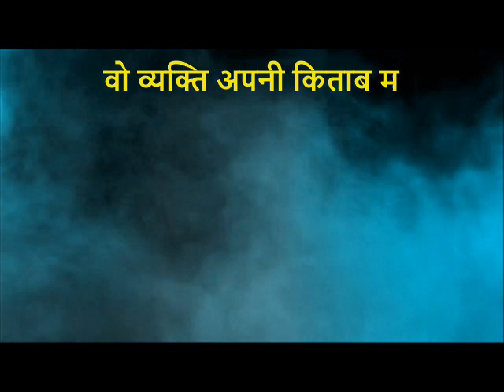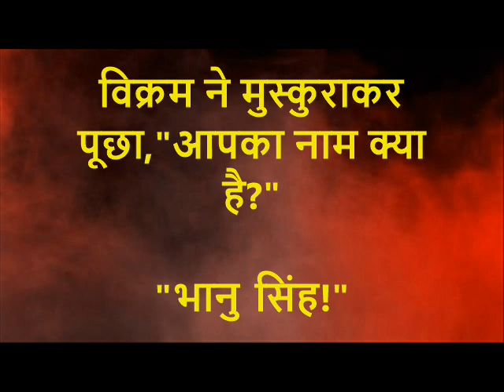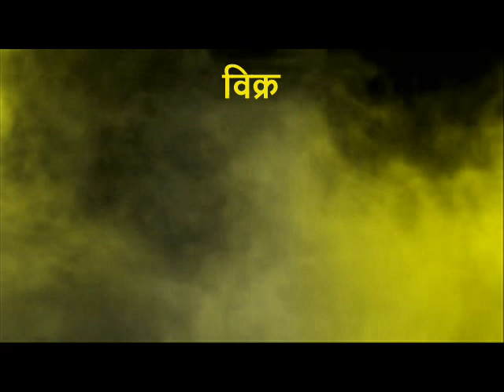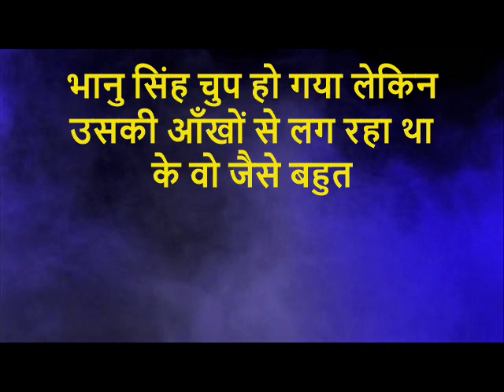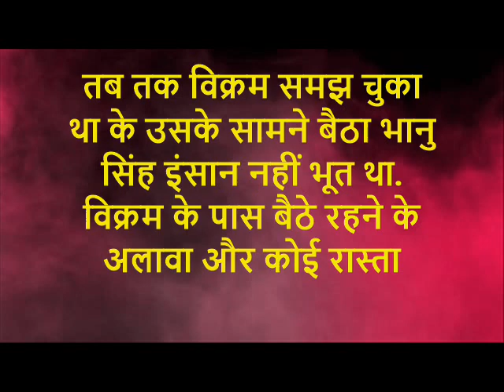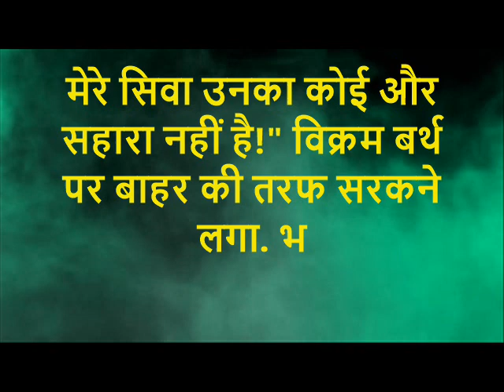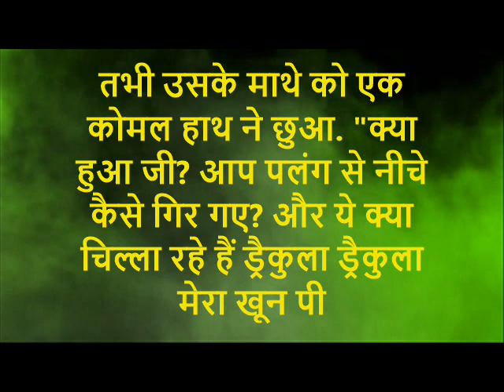भूतिया ट्रेन: रहस्य...रोमांच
The credit for the images and video clips goes हमारी ये कहानी आपको अवश्य ही रोमांचित कर देगी. ऐसी ही अन्य रोमांचक और रहस्यमय कहानियों के लिए हमारे अन्य वीडियोस भी देखिये और अपने दोस्तों के साथ भी सांझा कीजिये. धन्यवाद!